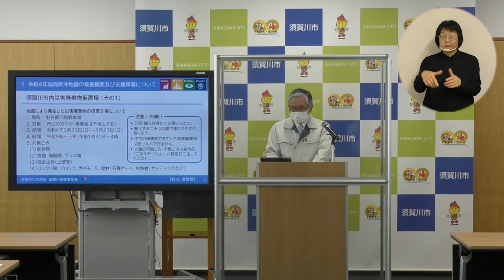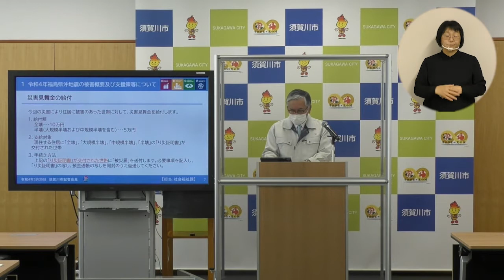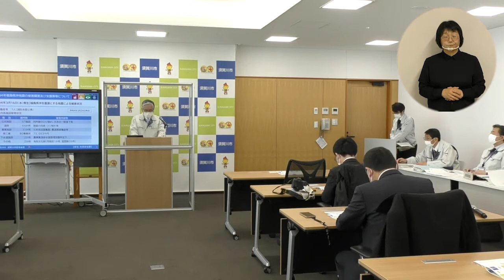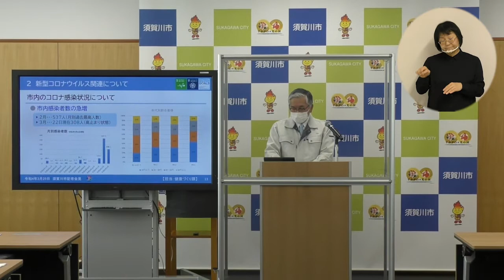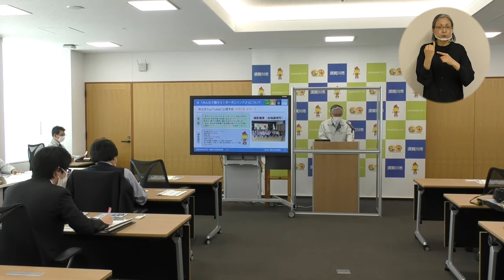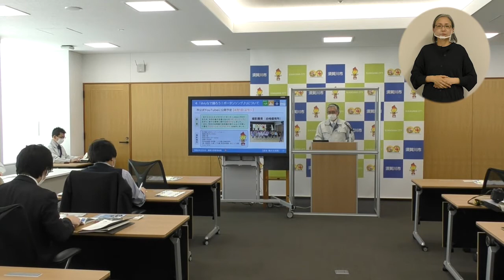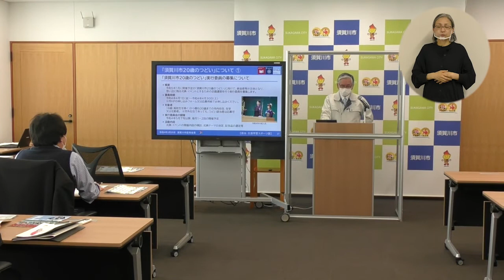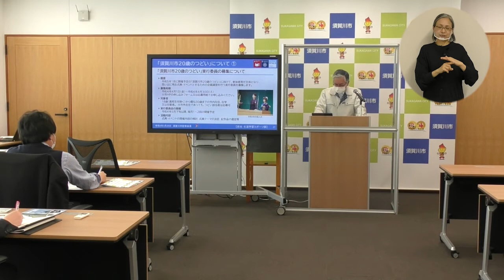令和4年3月25日 須賀川市記者会見（手話付き）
橋本克也市長が、令和4年3月25日、市政経営会議室において記者会見を行いました。